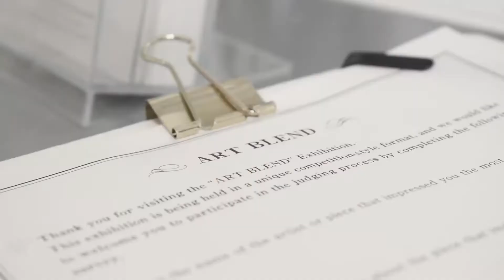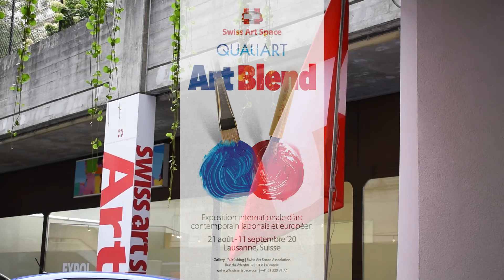ART BLEND 3